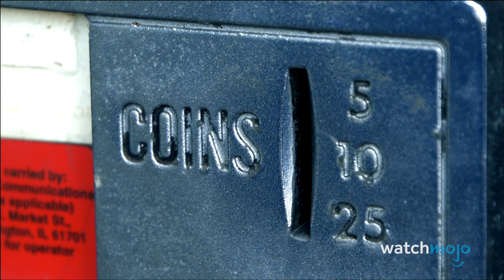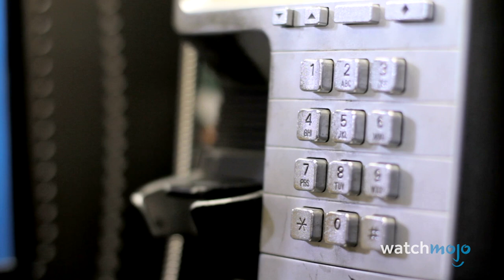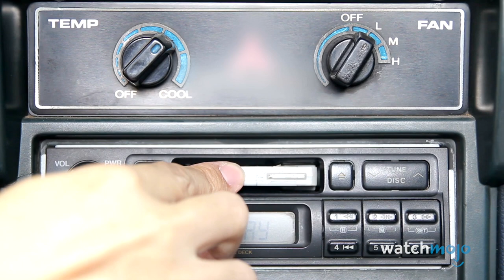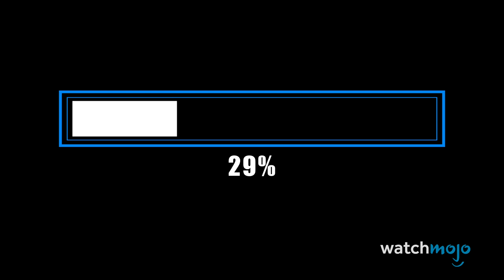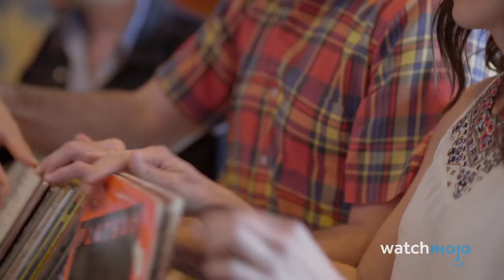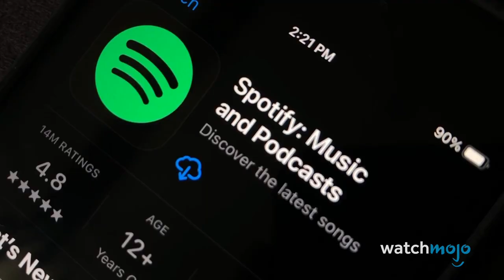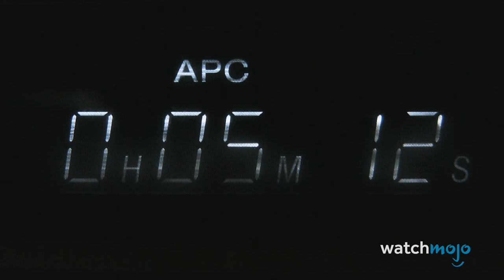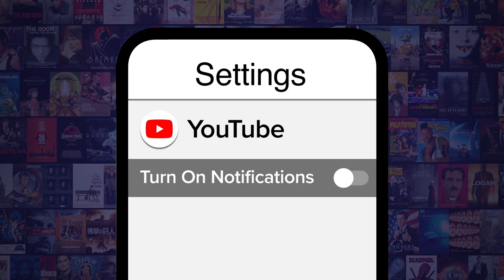Top 10 Phrases Kids Today Don't Understand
A language barrier is developing between the generations. For this list, we’ll be looking at sayings people from older generations used all the time, that millennials and younger folks may have no idea about. Our countdown includes Roll the Window Down, Eject the Cassette, Be Kind, Rewind!, and more! What’s a phrase you’ve heard someone say that you never heard of before?